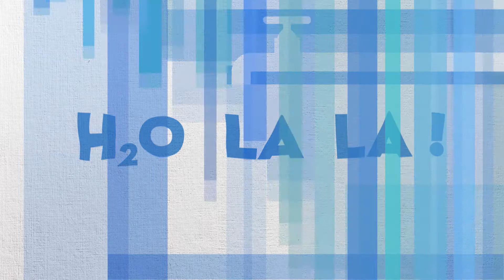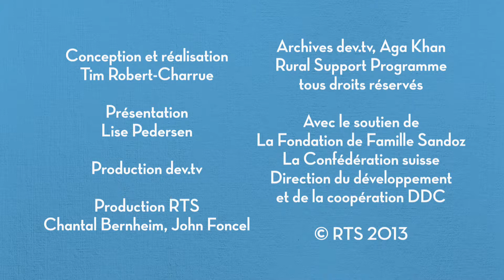Réservoir d'eau de pluie contre l'eau salée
Au Gujarat, l'eau salée pénètre à l'intérieur des terres et pollue les puits, provoquant des maladies telles que les calculs rénaux. Pour approvisionner les habitants en eau potable, 5'000 réservoirs d'eau de pluie ont été installés.